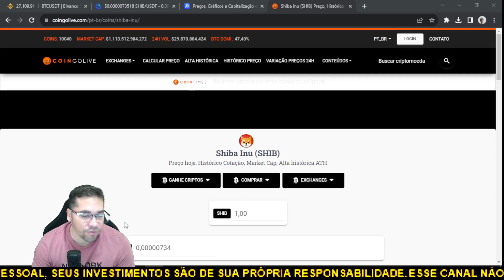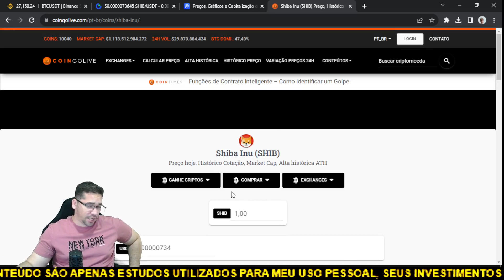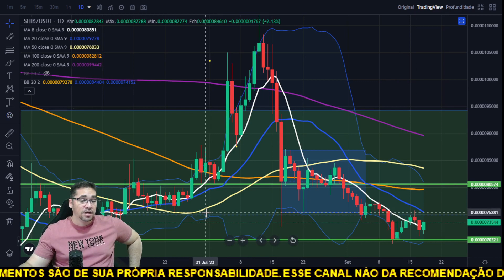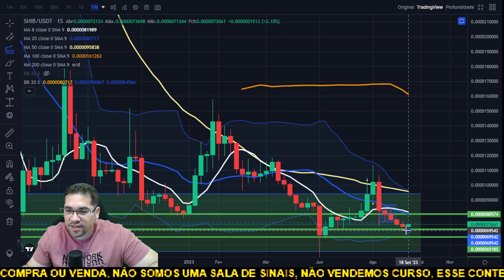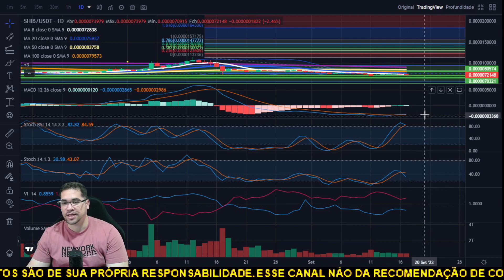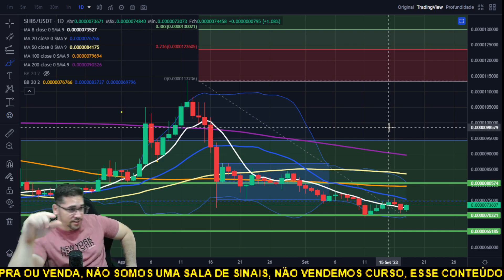Shiba Inu pode ter uma forte alta e subir 100% confirmar o grande pivô de alta, porém muito cuidado